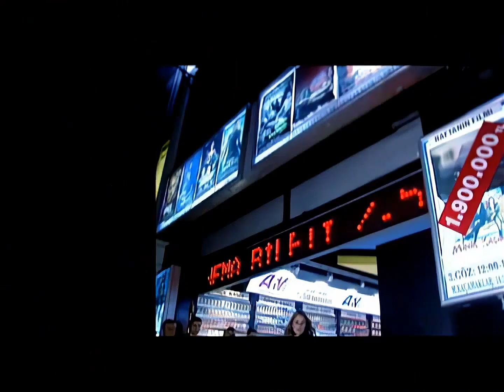Nilüfer 2001 Beni Mi Buldun (Remastered Hd)